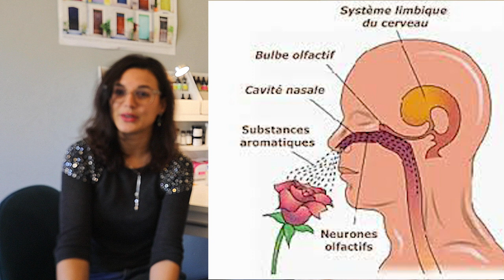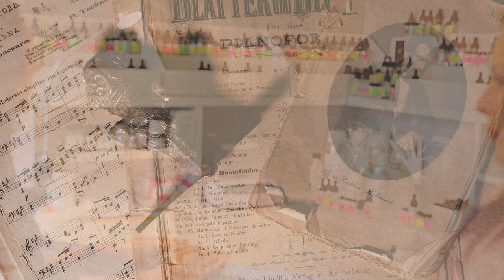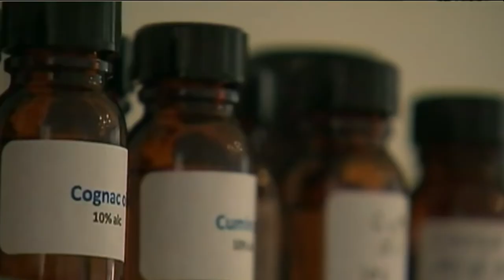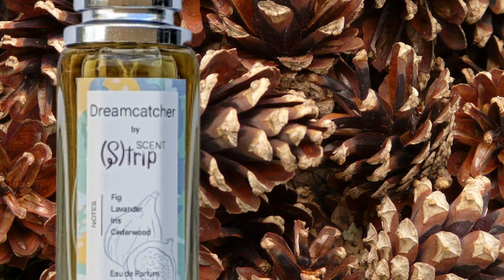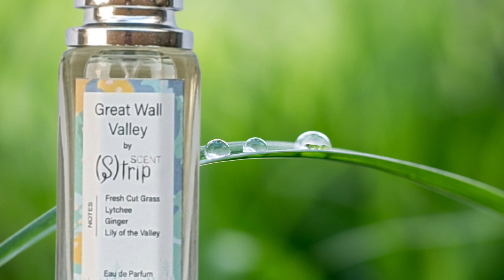FRENCH CONVERSATION with a PERFUME DESIGNER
In today's French Friday episode, meet Jil who is a French perfume designer living in San Diego. She designs and creates unique perfumes and talks about her job. Learn more about what it is to be a perfume designer and work on your listening comprehension skills in French. She explains what perfumes are made out of, how to perfume yourself and other useful information! You'll also get to see native French instructor, Rachele DeMeo, from Belle Terre Academy be the guinea pig in recognizing scents. Join us in today's French dialogue. Don't forget you can slow the conversation in French down or see the subtitles by clicking on the wheel settings on this video. Write down the favorite part of this video and questions you may have for Jil in the comment box below.

Contact Jil!

Dans l'épisode French Friday du jour, rencontrez Jil qui est une designer de parfums française (un nez) qui habite sur San Diego. Elle désigne et crée des parfums uniques et parle à propos de son travail. Apprenez plus de ce que c'est d'être nez et travaillez sur votre compréhension orale en français. Elle explique ce dont quoi sont faits les parfums, comment se parfumer et d'autres informations très utiles! Vous verrez aussi professeur native de français, Rachèle DeMéo, de Belle Terre Academy être le cobaye pour reconnaître des odeurs. Rejoignez-nous dans ce dialogue en français. N'oubliez pas que vous pouvez ralentir la conversation en français ou voir les sous-titres en cliquant sur la roue de paramètres dans la vidéo. Écrivez votre partie préférée de la vidéo et des questions que vous pourrez avoir pour Jil dans les commentaires ci-dessous.